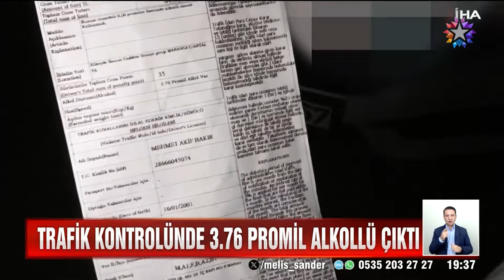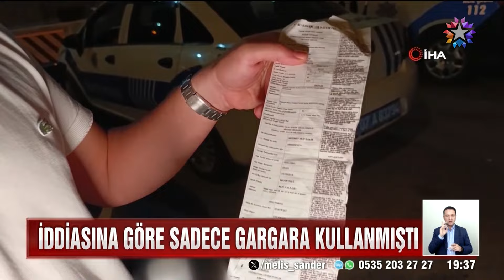Gargara Yaptı Alkollü Çıktı! | Star Ana Haber